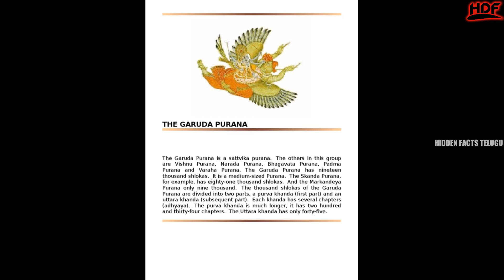ఈ శరీర భాగాలు పెద్దగా ఉన్న స్త్రీ ఎప్పటికైనా ధనవంతురాలవుతుంది | Fact Telugu | Hidden Facts In Telugu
ఈ శరీర భాగాలు పెద్దగా ఉన్న స్త్రీ ఎప్పటికైనా ధనవంతురాలవుతుంది | Interesting Facts In Telugu | Hidden Facts In Telugu